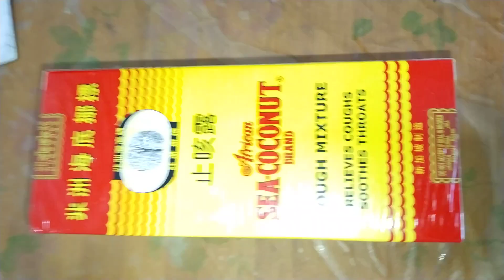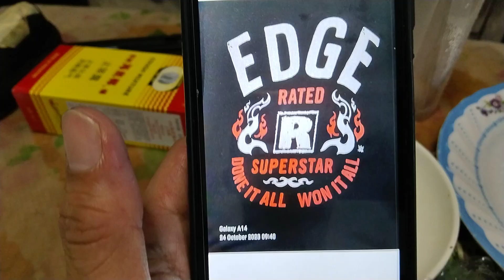Rated R Superstar⭐🌟Kurt Tay 2(4)October 2023(Tuesday)Lunch